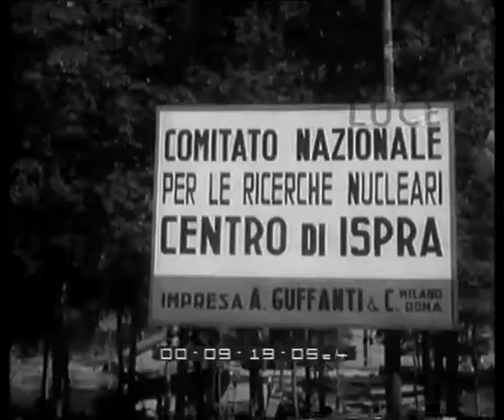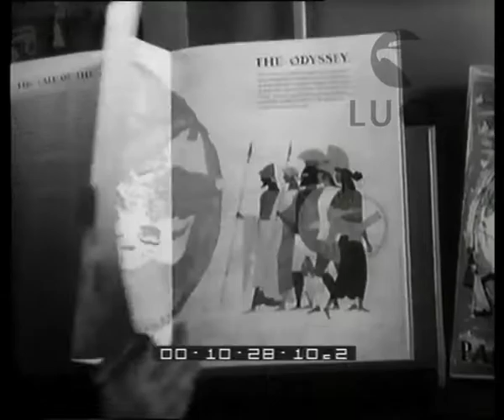Cronaca con l'obiettivo.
Ispra, sul lago Maggiore: il Comitato nazionale per le ricerche nucleari impegnato nella costruzione del primo reattore a scissione nucleare. Aldershot: parte per Cipro un contingente di paracadutisti dell'esercito britannico. Tel Aviv: esercitazioni di reparti militari femminili dell'esercito israeliano. Firenze: si apre il Congresso internazionale di letteratura infantile. Università di Baltimora: il presidente Eisenhower e il Primo Ministro britannico Mac Millan ricevono la laurea honoris causa in legge. Ippodromo di Villa Glori: Mike Bongiorno, proprietario di alcuni cavalli, si improvvisa fantino. Aeroporto di Ciampino: giungono a Roma l'editore del giornale "Il progresso italo-americano" e Carmine De Sapio, capo dell'organizzazione politica del partito democratico a New York. Lo sceneggiatore Piero Tellini monta una tenda canadese di sua invenzione, così capiente da contenere l'automobile.
   Descrizione sequenze:Aspri: cartello che indica la base in cui si stanno effettuando le ricerche nucleari ; tecnici davanti al reattore nucleare ; Aldershot: soldati paracadutisti salgono sugli aeroplani armati di tutto punto ; soldati caricano sui camion ceste di vimini ; tel Aviv: un ufficiale donna passa in rassegna le donne arruolate nell'esercito israeliano ; donne sfilano con i fucili in spalla ; donne strisciano sul terreno tra il filo spinato durante un'esercitazione militare ; donne saltano un muretto e silanciano in mezzo al fumo ; Firenze: relatore parla davanti ai partecipanti al convegno ; un uomo parla con un gruppo di bambini riuniti attorno a un tavolo ; bambini sfogliano i libri illustrati ; Università di Baltimora: Eisenhower e Mac Millan ricevono la laurea honoris causa sul palco all'aperto davanti a un folto pubblico di laureati in toga ; Eisenhower e Mac Millan si stringono la mano ; Ippodromo di Villa Glori: Bongiorno indossa in uno spogliatoio la divisa da fantino ; con occhiali e berreto da fantino Bongiorno saluta con la mano ; cavalli con sulkies al galoppo nell'ippodromo di Villa Glori ; Bongiorno in sulkies attorniato dalla folla ; Aeroporto di Ciampino: scendono dall'aeroplano Fortune Pope e Carmine De Sapio ; i due uomini attorniati da latri si allontanano dalla pista dell'aeroporto ; il campeggio: Piero Tellini scende dall'automobile posteggiata in mezzo a un prato ; aiutato da una donna solleva dal portabagagli la tenda canadese ripiegata ; i due spiegano la tenda che copre interamente l'automobile ; l'automobile guidata da Tellini esce dalla tenda ;